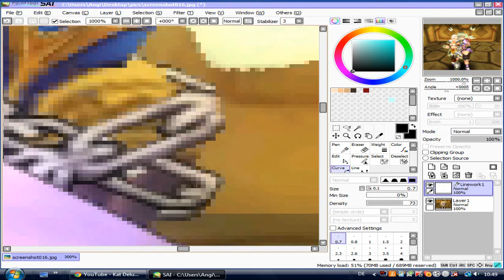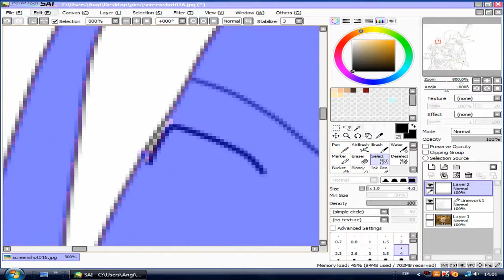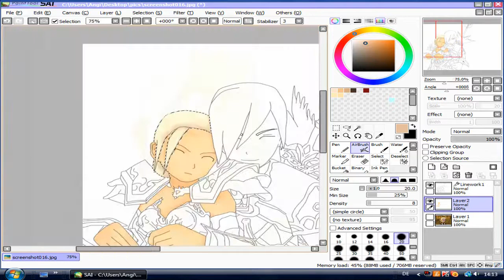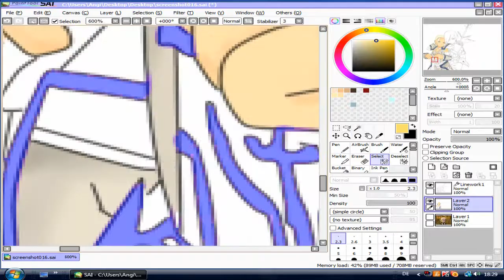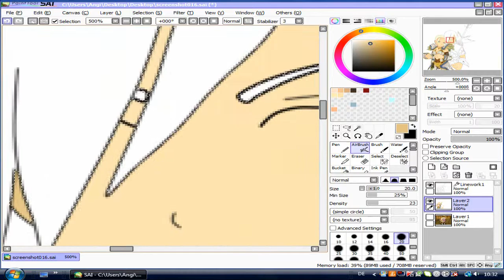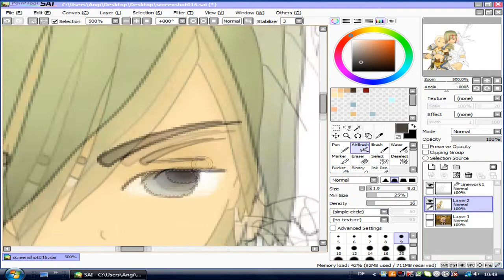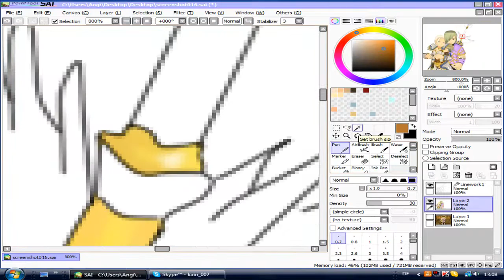Speed-Painting with Sai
[bitte lesen] ^-^

ja also hab mich auch mal an ein speed-painting-vid ran gemacht^^ ich weiß beim vid sind nur ab und zu aufgenommene szenen aber 1. wäre das video viel zu lang geworden und 2. hat das projekt mir schon total viel speicher weggenommen o: also nicht zu hart mit kritik sein x.x xD.. mein "zeichen-stil" ist eher einfach aber genau das macht mir so an sai spaß *.*

p.s. das vid ist für kittie :D bzw das pic ^.^